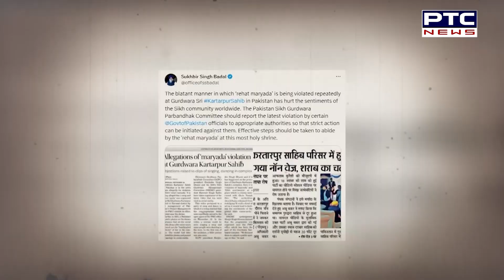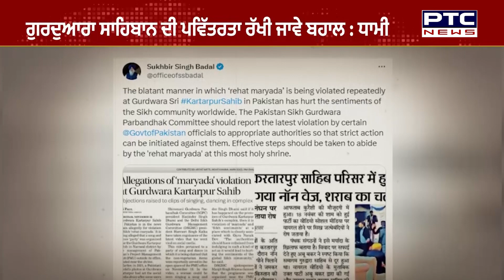ਗੁ. Sri KartarPur Sahib ਨੇੜੇ ਮਰਿਆਦਾ ਦੀ ਉਲੰਘਣਾ ? | Sikhism | Sri Guru Nanak Dev Ji | PTC News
ਗੁ. ਸ੍ਰੀ ਕਰਤਾਰਪੁਰ ਸਾਹਿਬ ਨੇੜੇ ਮਰਿਆਦਾ ਦੀ ਉਲੰਘਣਾ ?
ਸੁਣੋ, ਹੈੱਡ ਗ੍ਰੰਥੀ ਨੇ ਦਿੱਤੀ ਕੀ ਸਫਾਈ